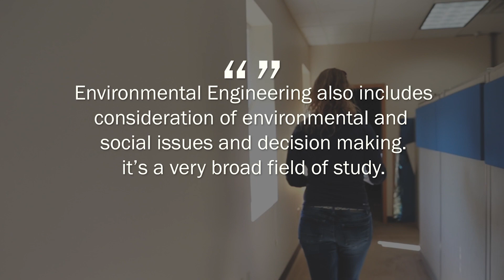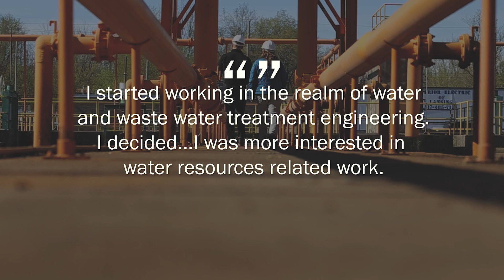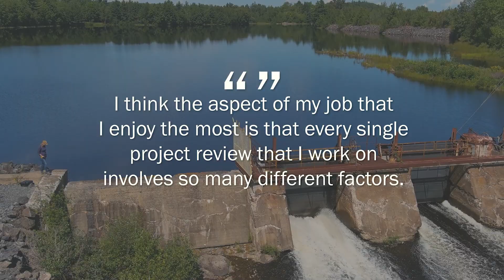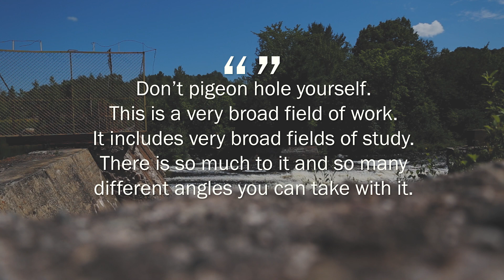EGLE Career Series - Environmental Engineer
Linda Hansen is the Upper Peninsula Floodplain Engineer in EGLE's Water Resources Division. Learn how Linda got her start in a STEM career and what she loves about the interdisciplinary nature of her work. Check out EGLE’s full Career Series playlist to learn about more of our staff. to learn more about what EGLE does.